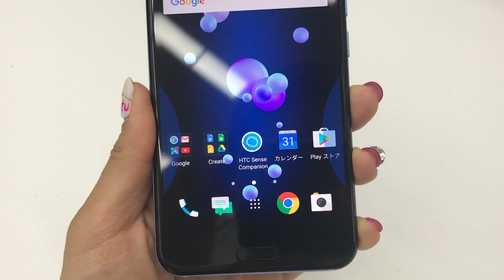【HTC U11】スマホを握って操作する!?HTC『U11』に搭載された「エッジ・センス」を動画で解説｜ あやのと博士のモバイル最前線 011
ITジャーナリストAyano*